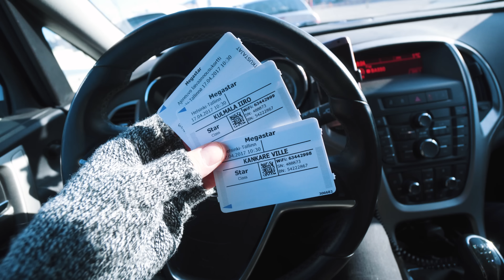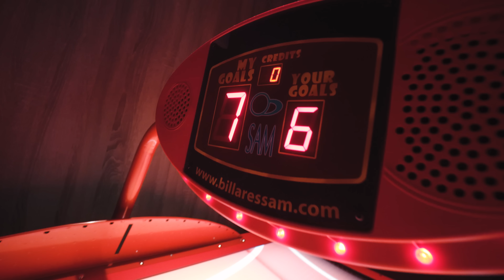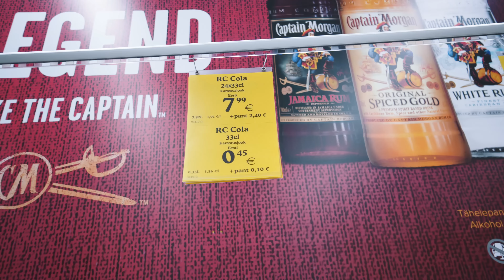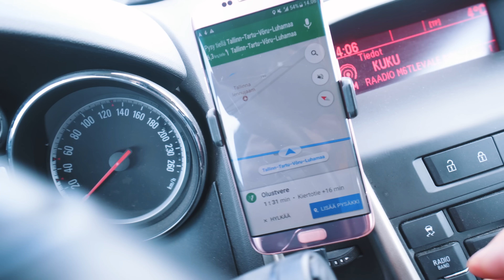Roadtrip Viroon! w/Iiro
Lähdettiin Iiron kanssa roadtrippaamaan Viroon viikoksi! :D Ajattelin tehdä reissusta daily vlogia. Laivalla haastettiin toisemme Ilmakiekkoon ja häviäjä joutuu syömään jotain ällöä. Kävimme matkalla Tarttoon hieman vierailemassa Võrtsjärvellä! Majoituksena Virossa toimii kotoisa Tampere Maja.

Yhteistyössä Tampereen kaupunki ja Tampere Maja.